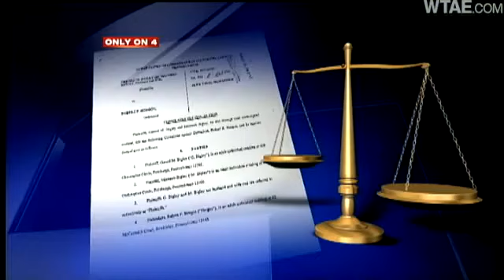Judge Sues Fellow Judge Over Investment Deal Gone Wrong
An Allegheny County Court of Common Pleas judge is suing one of his former colleagues, claiming he mishandled a Florida land deal that both officials invested in.